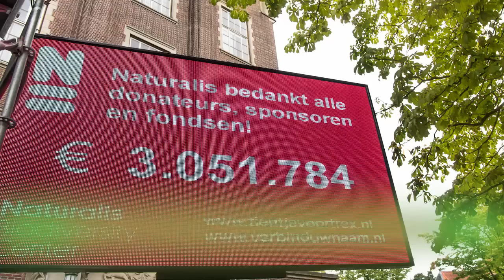De T. rex komt naar Nederland!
In september 2013 groeven paleontologen van Naturalis het skelet van Tyrannosaurus rex op. De vondst zorgde bij veel mensen voor betrokkenheid bij de wens van Naturalis om het skelet naar Nederland te halen. Dit is gelukt, want de T. rex komt naar Naturalis!

Wil je weten hoe dit precies gegaan is? Kijk dan deze video! We nemen je mee terug naar september 2013 waar het allemaal begon...